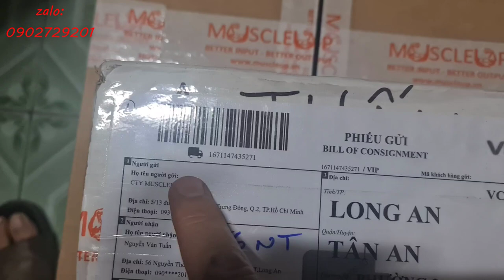Quà Tặng Của Muscle Up